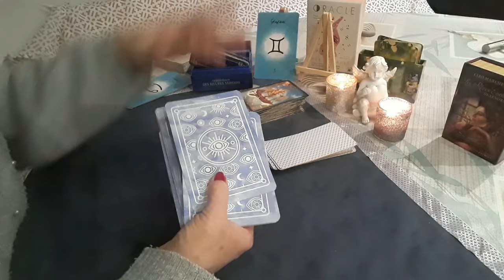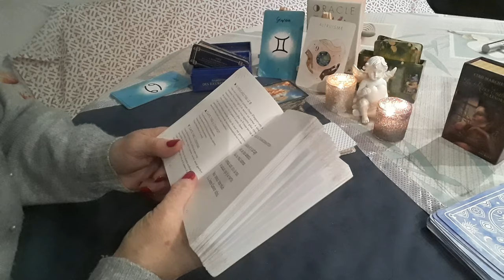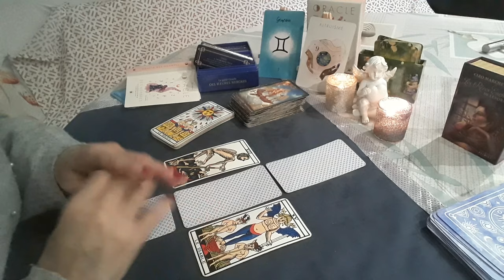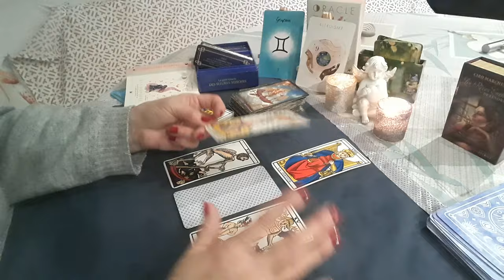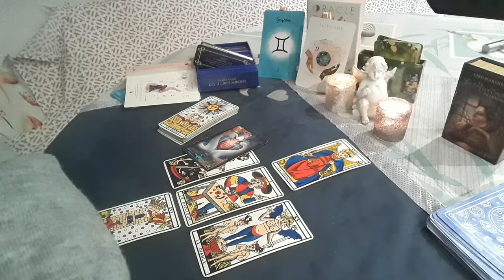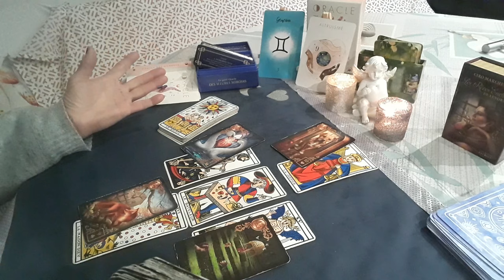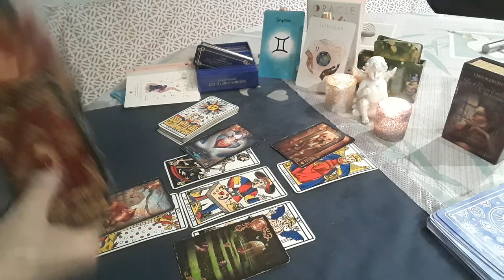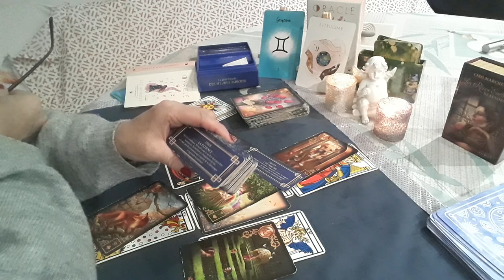GEMEAUX février 2024 changement de vie soudaine